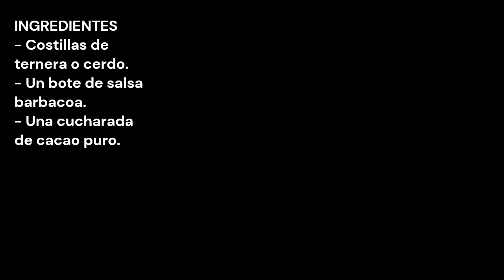Las famosas costillas T-REX de FOSTER'S HOLLYWOOD / FOSTER'S HOLLYWOOD'S Famous T REX Ribs /CROCKPOT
INGREDIENTES
- Costillas de ternera o cerdo.
- Un bote de salsa barbacoa.
- Una cucharada de cacao puro.

INGREDIENTS
- Ribs of beef or pork.
- A jar of barbecue sauce.
- A spoonful of pure cocoa.